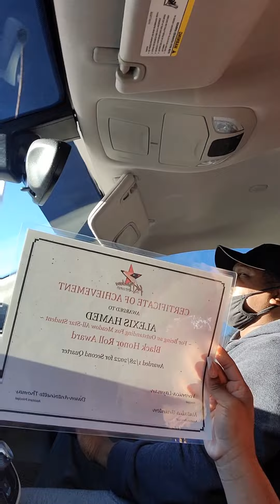Vlog 2: Getting Dental Work Done and Exchange Fish 🐟......